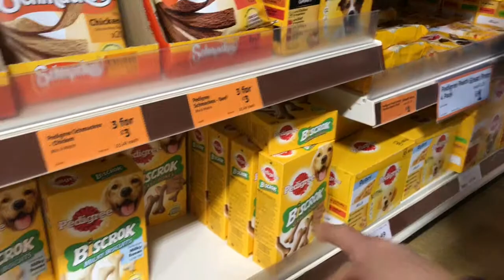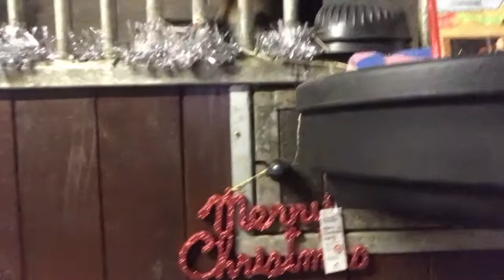An Equestrian Vlogmas Day 16 - HORSES, NATIVITY & DOGGY PRESENTS FROM THE RANGE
Hi folks,

A bit of a mish-mash if vlog for you today. All from last Monday we had a day sorting the horses, going to watch the kids in their school/nursery nativity play and a trip to The Range to pick up some Xmas craft supplies and doggy Xmas presents 😁

Karen xxxx